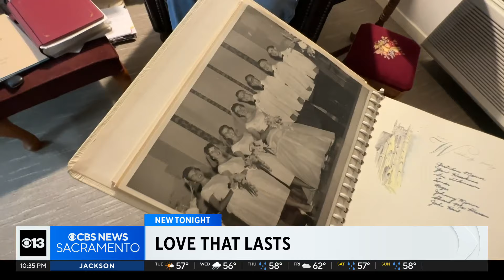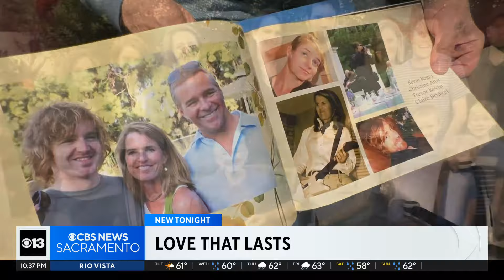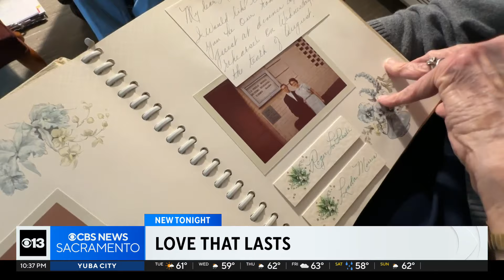Tracy couple married 64 years discuss the secret to lasting love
What's the secret to a love that lasts? One California couple living in Tracy, after 64 years of marriage, might just have the answer.